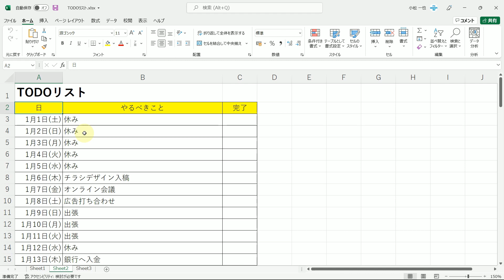Excelで上下左右に画面を一瞬でスクロールさせるテクニック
■使用ソフト

この動画では、Excelで上下左右に画面を一瞬でスクロールさせるテクニックを解説しています。